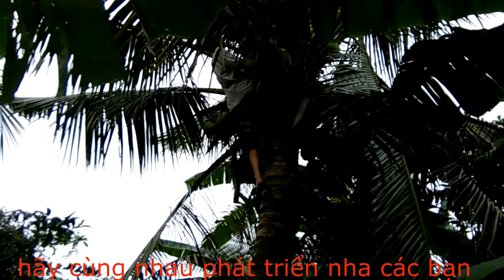baphinauan# món ăn kiểu tây bắc tiếc canh vịt xiêm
BA PHI :CHÂN THÀNH CẢM ƠN